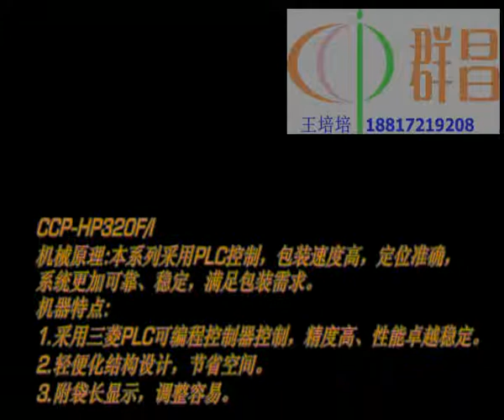spoon automatic feeding horizontal flow packaging machinery